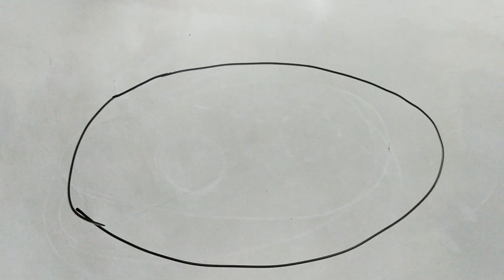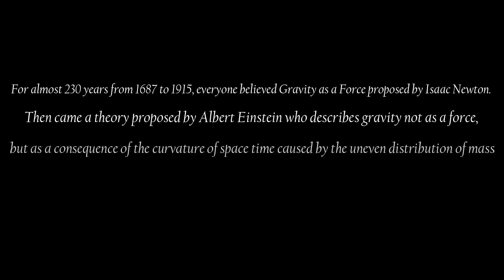What is Gravity | Tamil